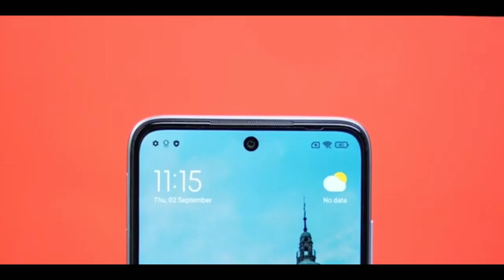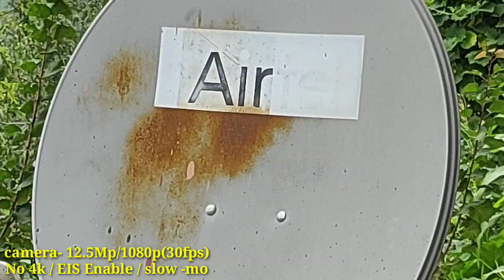Redmi 10 Prime Camera Test and Review | Redmi 10 prime camera test in hindi amazon🔥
Redmi 10 Prime Canera Test | Redmi 10 prime camera test and review 🔥

Hello friends in this video iam doing camera test of redmi 10 prime..
In further vedios iam comparing redmi 10 prime camera with redmi note 10 camera
redmi 10 prime comes with quard camera setup :-
Redmi 10 prime Main camera -50Mp (12.5Mp)
Redmi 10 prime Ultra wide camera :-8Mp
2Mp macro
2Mp depth

Redmi 10 prime selfi camera -8Mp

Features of back camera of redmi 10 prime 🔥🔥
Slow-Motion
EIS
Night mode
Full hd video
Time laps video

Battery :- 6000mah
Redmi 10 prime powered with Mediatek helio G88 Processor 🔥

00:24 Camera Specification
00:47 50Mp Sensor specs
01:47 Camera Samples
02:30 50Mp vs Normal mode
02:50 Video Samples
03:56 Eis test
04:17 Selfi Mode video
05:06 selfi samples
06:03 Wide angle sample
06:25 Potrait mode
06:41 Zoom test
06:59 Night mode
07:16 Slow-motion video
07:49 focus test